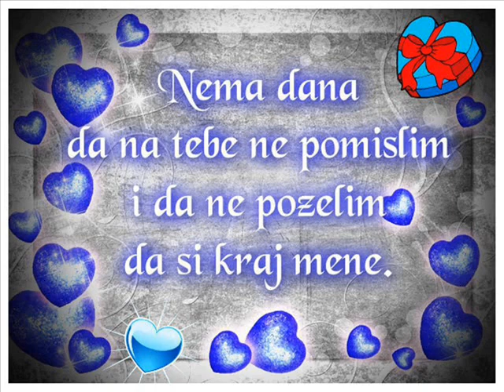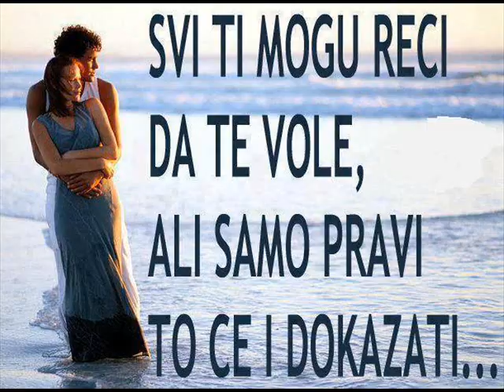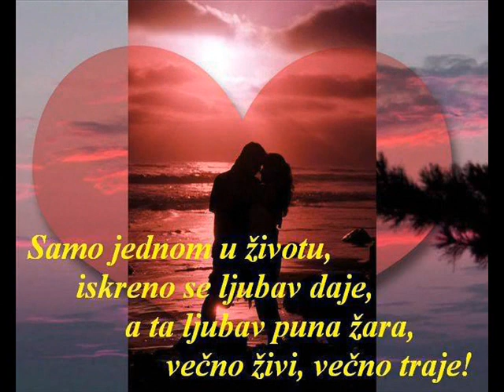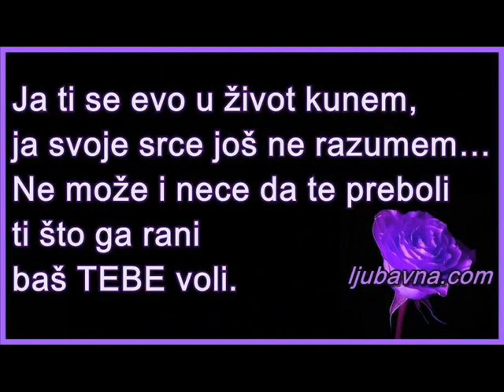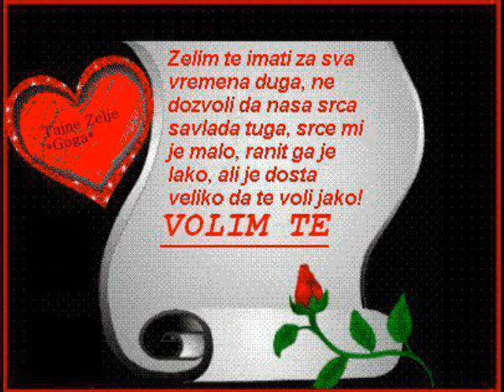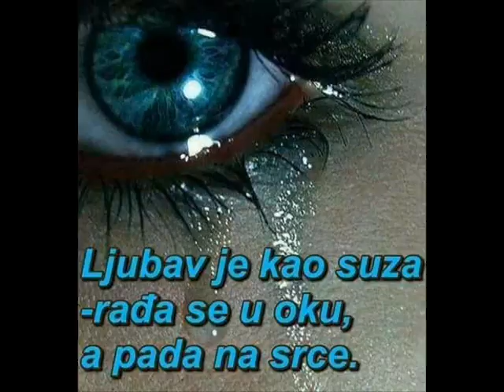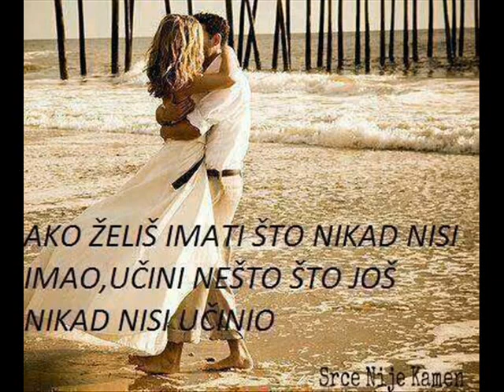Zoran Jovanovic IMA KO ME HOCE RisRadio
Zoran Jovanovic IMA KO ME HOCE RisRadio  Prati  video  do   kraja